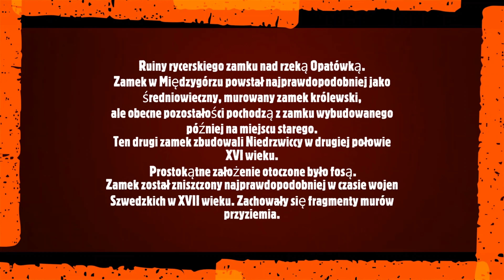Ruiny. Rycerski Zamek w Międzygórzu II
Zamek w Międzygórzu powstał najprawdopodobniej jako średniowieczny, murowany zamek królewski, stanowiący element budowanego przez Kazimierza Wielkiego systemu obronnego (w tym wypadku jego funkcją było zapewne zabezpieczenie wewnętrznych szlaków handlowych).  Pierwsza wzmianka o nim mówi jednak dopiero o przekazaniu zamku w 1370 r. przez będącego tuż przed śmiercią króla kanclerzowi Janowi Zaklice herbu Topór – postaci wybitnej i znaczącej, co potwierdzają liczne źródła z tamtego czasu. W rękach jego rodu jako ośrodek posiadłości ziemskiej pozostał on przez kolejne 100 lat. W 1508 r. zamek należał do Mikołaja Kijańskiego herbu Strzemię. Co najmniej od 1578 r. właścicielami budowli był ród Niedrzwickich, który w drugiej połowie XVI w. przebudował lub raczej wybudował nowy zamek, dzięki czemu zyskał on formę zachowaną obecnie w ruinie. Być może był on też przebudowywany w XVII w. Dalsze losy zamku są niejasne. W XVII w. jako właścicielka wymieniana jest Anna Sapieha z Lubomirskich. W XVIII w. obiekt należał do starosty czyżyckiego W. Potockiego, a następnie cześnika malborskiego Wojciecha Jawornickiego herbu Gozdawa. Jaworniccy byli właścicielami tych ziem do 1845, kiedy to kupił je Franciszek Dutreppi. W 1892 r. dobra, na terenie których leżał zamek, zostały podzielone. Należały one wtedy do Mieczysława Cichowskiego, którego spadkobiercy byli właścicielami folwarku Międzygórz do 1944 r., kiedy to zostały one przejęte na rzecz skarbu państwa.

Acoustic Symphony - Hanu Dixit